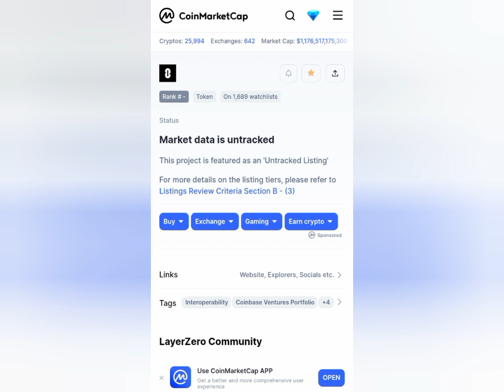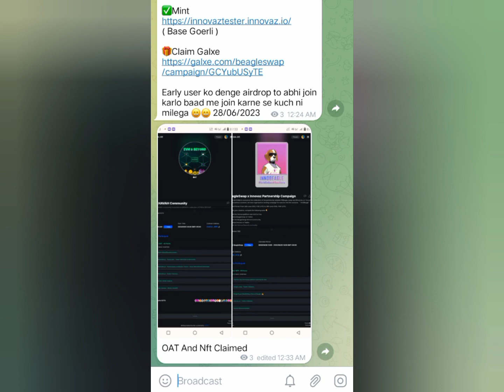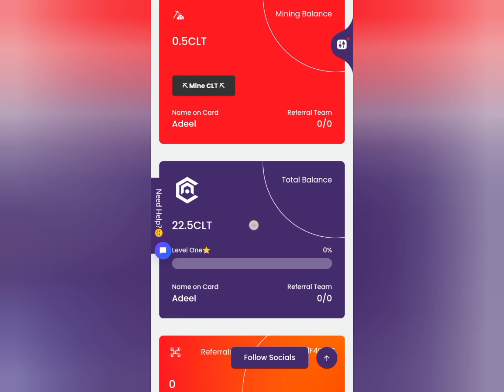Layer Zero New Update || Celia Mining App New Update || Today New Earning App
link Used

free airdrops without gas fee
free airdrops in hindi
free airdrops in trust wallet
free airdrop crypto
free airdrops no gas fee 2023
free airdrops no gas fee 2022
free airdrop instant withdraw
airdrops 2023
airdrops cryptocurrency
airdrops crypto
airdrops free
airdrops in hindi
airdrops without gas fee
airdrop today
airdrops trust wallet
airdrops crypto 2023
airdrops io
crypto loot
crypto loot channel
trust wallet airdrop without gas fee
trust wallet airdrop today hindi
instant withdraw crypto loot
instant withdraw money earning app
instant withdraw crypto loot today
instant withdraw loot today
instant withdrawal earning app
instant withdrawal free airdrop
crypto airdrop by nadeem
crypto airdrop villa
wallet airdrop
airdrop wallet address
airdrop wallet offer
trust wallet airdrop
sui wallet airdrop
bitkeep wallet airdrop
martian wallet airdrop
exchange airdrop
exchange airdrop today